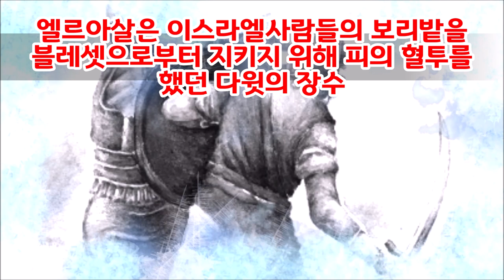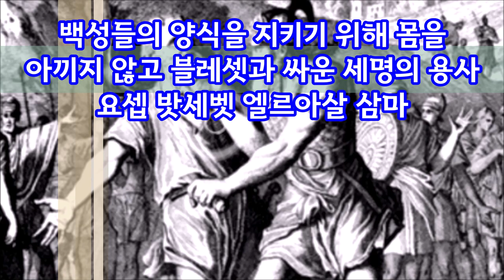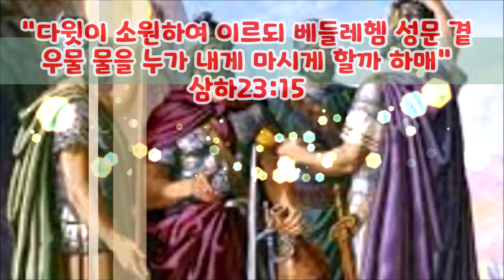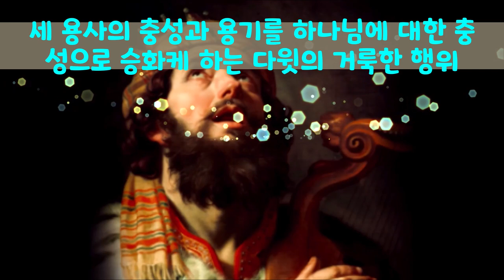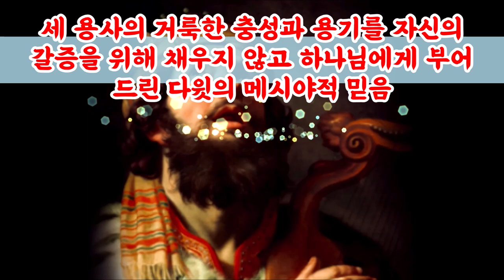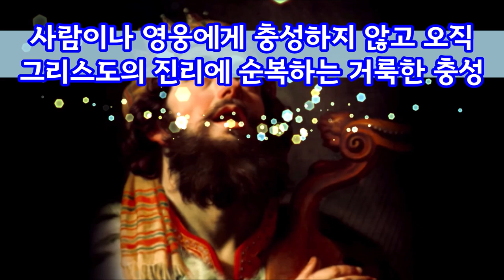(한글자막)너무나 그리운 고향의 우물물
다윗에게는 3인의 장수들이 있었다.
그들 중에 단연코 으뜸은 다윗의 누이 스루야의 아들들 요압 아비새 아사헬이었다.
그러나 다윗이 평생 잊을 수 없는 용사는 요셉 밧세벳 엘르아살 삼마였다.
요압의 형제들은 자기들의 공명심을 위해 정적을 제거하며 다윗을 힘들게 했지만 밧세벳 엘르아살 삼마는 다윗와 생명을 같이 하며 특히 백성들의 곡식을 블레셋의 약탈에서 지켜주었던 자들이었다.
특히 다윗이 잊지 못할 감동은 이 세용사가 적진중에 있는 베들레헴우물의 물을 길어다 다윗에게 주었다는 것이다.
다윗은 이 물을 어떻게 했을까